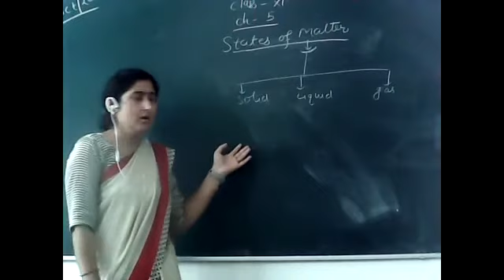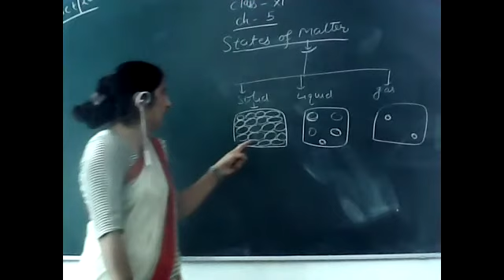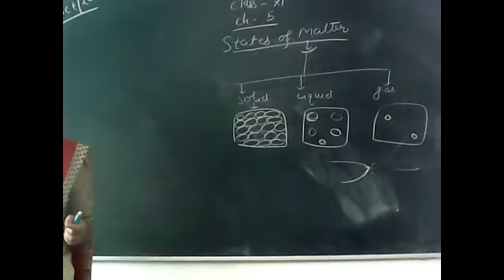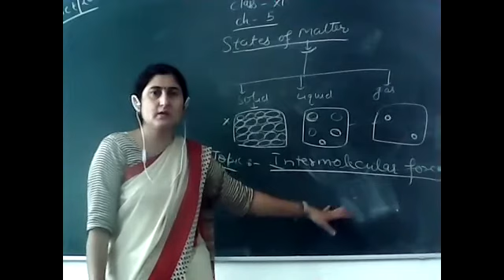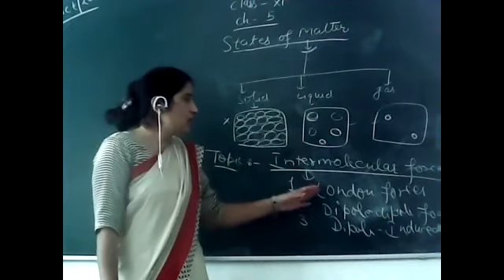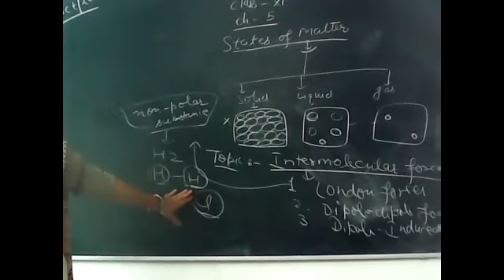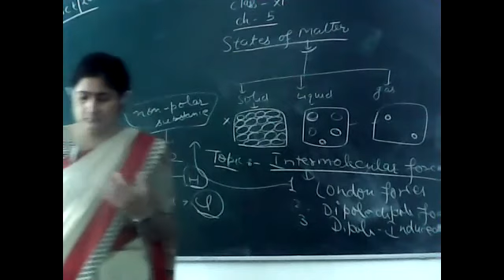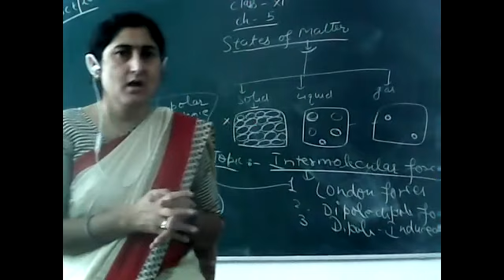Chapter-5 Types of Inter Molecular Forces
Chemistry With Dr.Rooma Tyagi  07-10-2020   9A.M